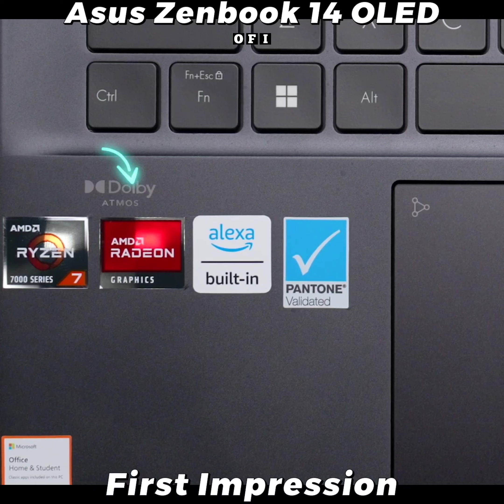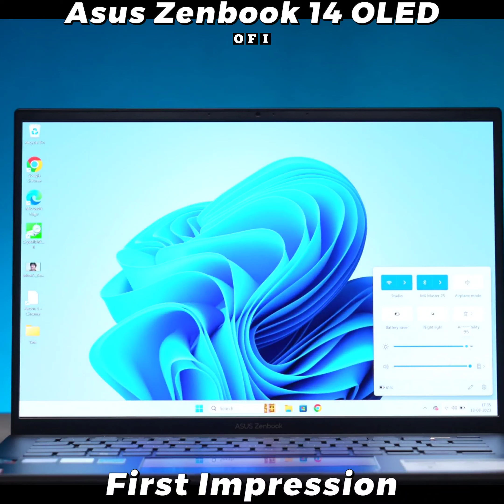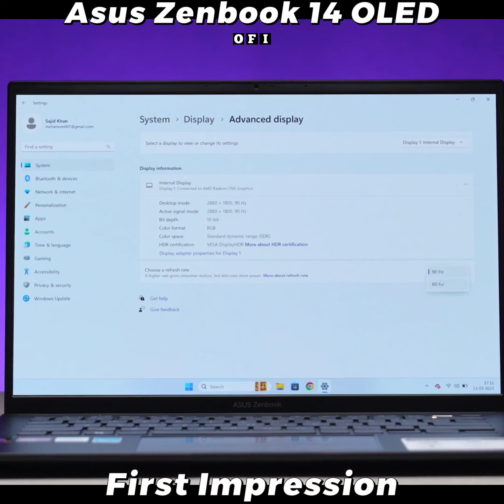ASUS Zenbook 14 OLED, Power and Elegance, Reimagined * Full First Impression Specification & Detail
• ᴏꜰꜰɪᴄɪᴀʟ ꜰɪʀꜱᴛ ɪᴍᴘʀᴇꜱꜱɪᴏɴ •